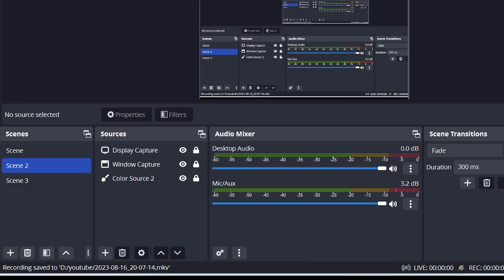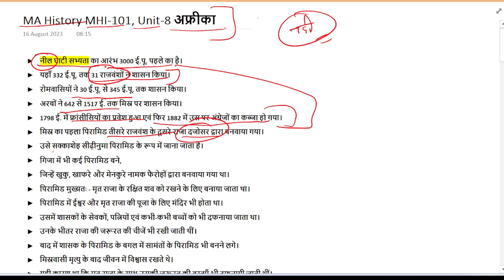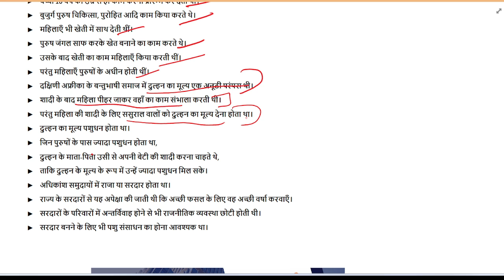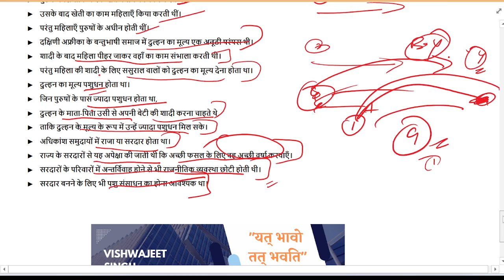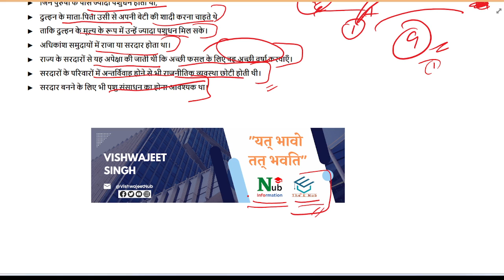MHI-101 UNIT 8 || अफ्रीका || MA History - IGNOU || MAHI 2023 1st Sem. || @NubInfo @TheENub MAHI